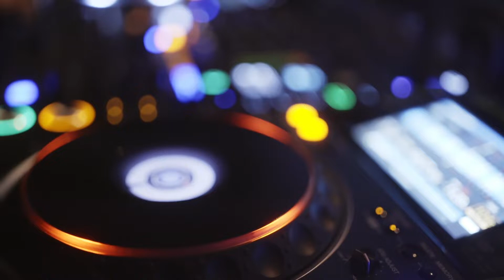LITEXPO KALĖDOS 2019